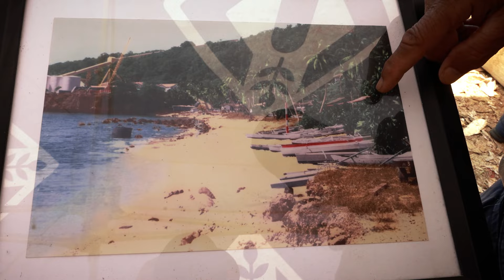Christmas Island Stories: Marine Park Grant | Sampan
The Christmas Island sampan, a traditional canoe once central to the island’s culture, has faded from use due to modern alternatives and environmental protections.

With support from the Marine Park Grant, master craftsman Fadal Maswari is reviving this tradition by building a new sampan and documenting the process.

His work aims to preserve this cultural legacy and strengthen the community’s connection to Christmas Island’s marine environment for future generations.